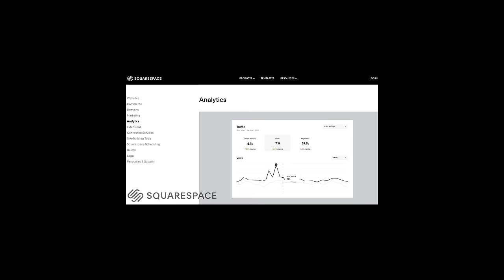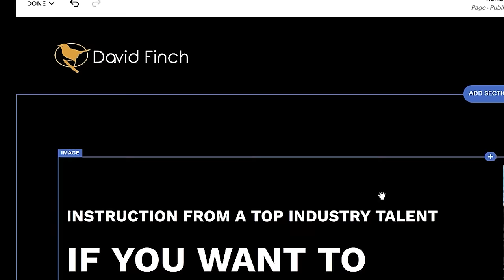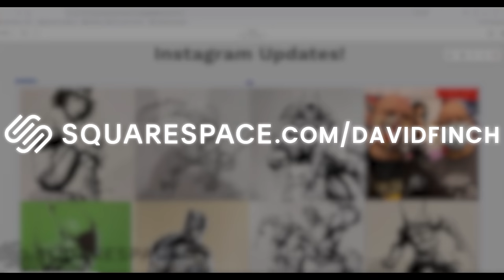Advanced Crosshatching for Comics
of a website or domain using code DAVIDFINCH

This video is all about using crosshatching in a more advanced way.  We go from simply following the round of a form, to angling toward what we want to soften, and using line strategically and simply for depth and clarity without destroying the fluidity of your forms.

For in depth courses, check out DavidFinchArt.com